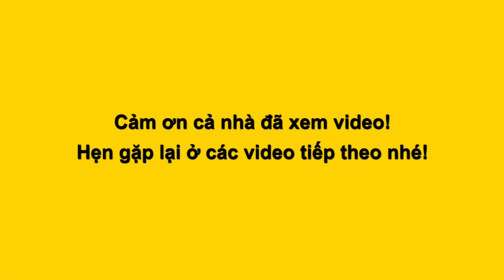Năm Chà vừa bán vé vừa nhảy Michael Jackson cực điệu nghệ khiến khán giả mê mệt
Năm Chà nhảy michael jackson khi bán vé Lô Tô khiến khán giả mê mệt thích thú